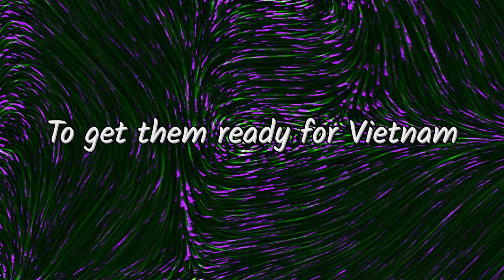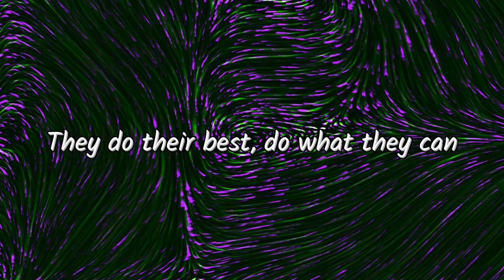Ramones - Commando Lyric Video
From the album Greatest Hits (2006)
Songwriters: Johnny Ramone and Dee Dee Ramone

Lyrics:
They do their best, do what they can
To get them ready for Vietnam
From old Hanoi to East Berlin
Commando, involved again
First rule is
The laws of Germany
Second rule is
Be nice to mommy
Third rule is
Don't talk to commies
Fourth rule is
Eat kosher salamis
Get them ready for Vietnam
Commando, involved again
First rule is
Second rule is
Third rule is
Fourth rule is
Eat kosher salamis